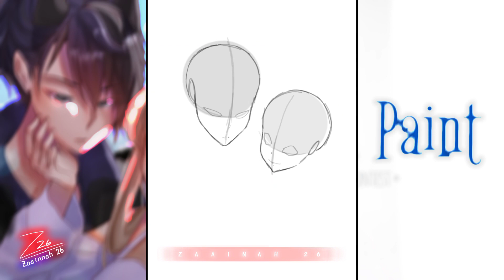𝙎𝙥𝙚𝙚𝙙 𝙋𝙖𝙞𝙣𝙩 || ultahartcherry || Zaai-Art's || ⚠️READ DESC PLZ!!!! ⚠️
• 𝙒𝙀𝙇𝘾𝙊𝙈𝙀 •

𝗬𝗼! 𝗭𝗮𝗮𝗶𝗻𝗻𝗮𝗵 𝗵𝗲𝗿𝗲!

𝘈𝘣𝘰𝘶𝘵 𝘈𝘳𝘵:
𝙰𝚛𝚝 𝚃𝚢𝚙𝚎 : Simple Bust-up Artstyle
𝙰𝚛𝚝𝚒𝚜𝚝: Zaainnah
𝙻𝚊𝚢𝚎𝚛: 130+
𝚃𝚒𝚖𝚎: 5:56
𝙲𝚊𝚗𝚟𝚊𝚜 𝚜𝚒𝚣𝚎: 1800×2500
𝙾𝙲: @ReginaGloriaa

For fanart/edit request

Sorry, don't accept requests to be an assistant or enter your contest..